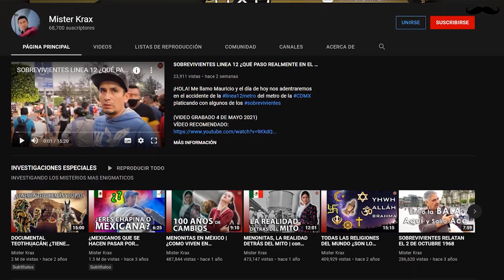MEXICANO REACCIONA A MECHITO Y 3K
HOLA! Me llamo Mauricio MEXICANOREACCIONA a MECHITO y 3K vamos a ver con que nos sale esta vez mechito!

GRACIAS POR TU VISITA! RECUERDA QUE NO IMPORTA SI SON CHEVERES, PUPUSAS O TACOS, LO QUE IMPORTA ES QUE TODOS, TOODOOS SOMOS HERMANOS!!